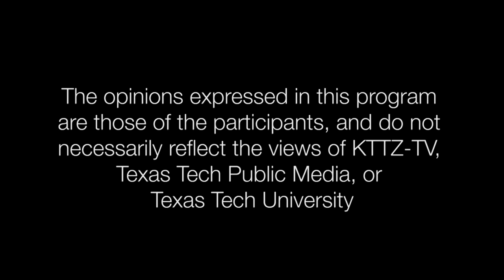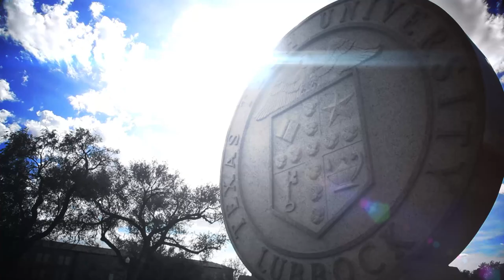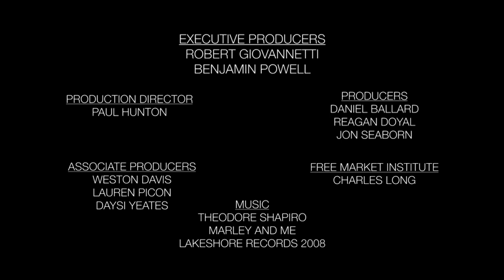Free to Exchange Episode 13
On this episode of Free to Exchange, Ben Powell speaks with Dr. Peter Boettke about the economic systems of the former Soviet Union and Easter Block countries.

In the second half of the show, Ben speaks with Dr. Peter Lewin about the economics of the apartheid system in South Africa.